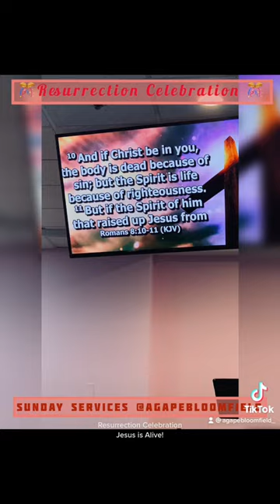Resurrection Celebration- Jesus Is Alive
Copyright # 2501824
Streaming # 20112625
Invite someone and join us to worship
& helps us grow together!
-Give so that we can continue the work of our
Lord and Savior!